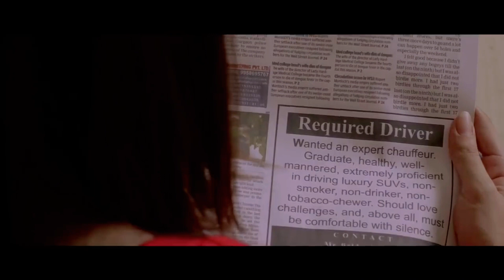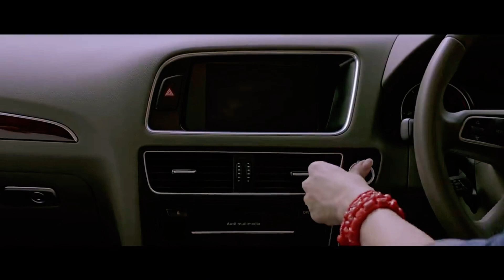Movies clips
Bollywood movies clips